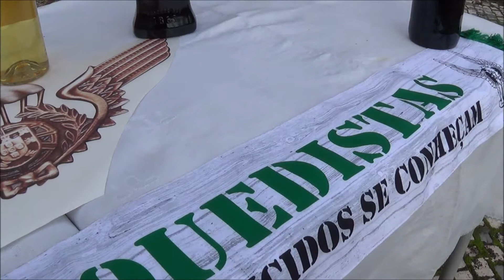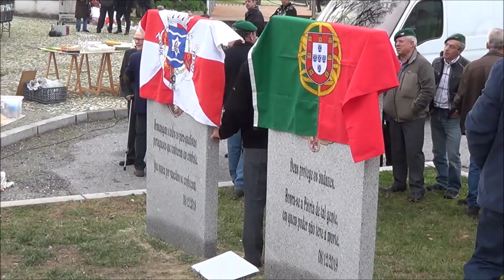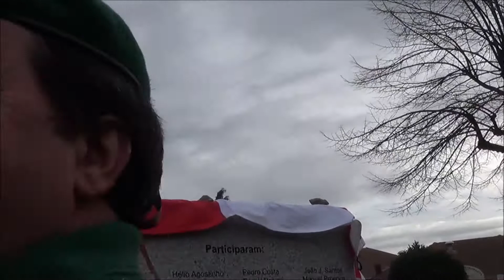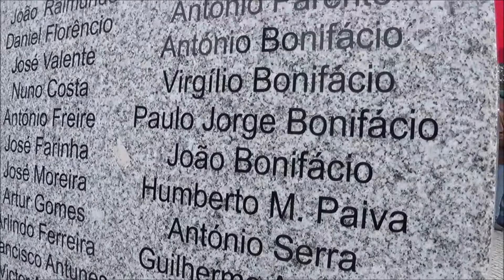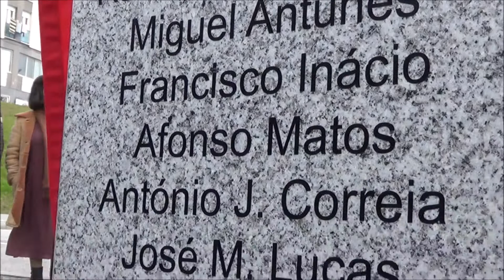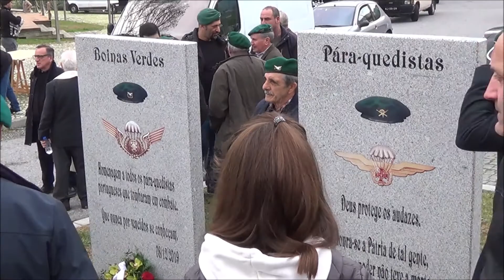Páraquedistas da Beira Interior, Cerimónia de Homenagem a 8-12-2019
Homenagem aos Paraquedistas, Beira interior em especial, no Parque da Goldra, Covilhã a 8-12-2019, momentos…
- Eerbetoon aan Paratroopers, Beira Interior in het bijzonder, in het Goldra Park, Covilhã op 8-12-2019, Moments…
-Tribute to paratroopers, Beira interior in particular, in The Goldra Park, Covilhã on 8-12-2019, moments…
-Hommage aux parachutistes, beira intérieur en particulier, dans le parc Goldra, Covilhã le 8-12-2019, moments…